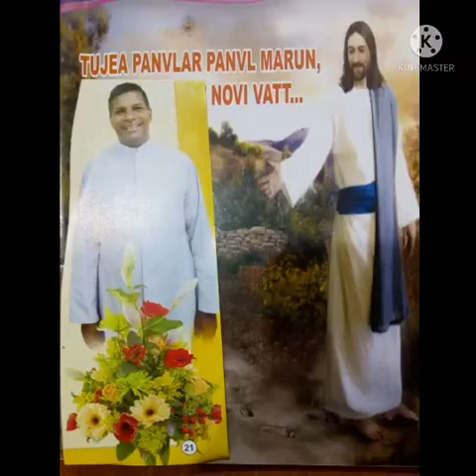6 May 2022